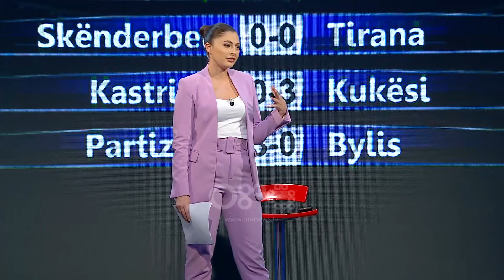Teuta shkëputet në krye, Vllaznia "ndahet në paqe" me Laçin | Ora Sport